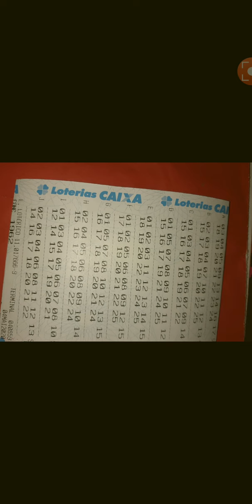BOLÃO LOTO FÁCIL CONCURSO ""1962""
BOLÃO LOTO FÁCIL CONCURSO ""1962"" zap.31988620354/ 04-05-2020( o homem SEM FÉ É UMA PEDRA, no caminho de sua própria PROSPERIDADE!